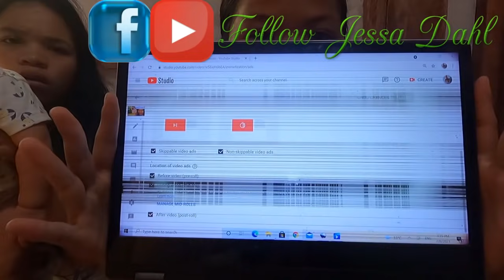WALA NA AKO BOSES /MAY NAGPADALA NMNA